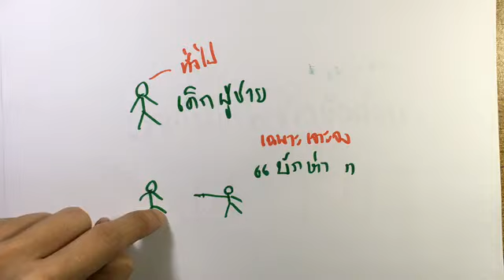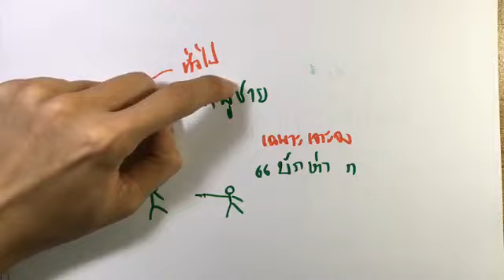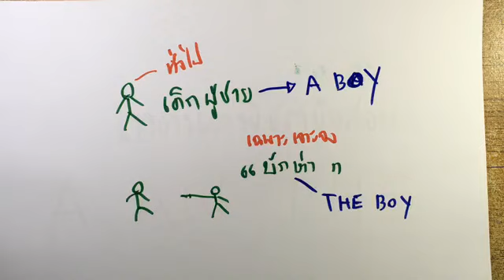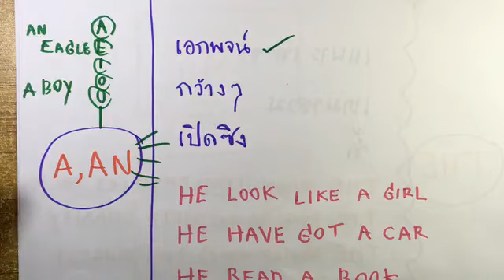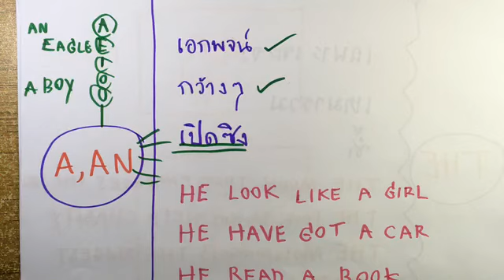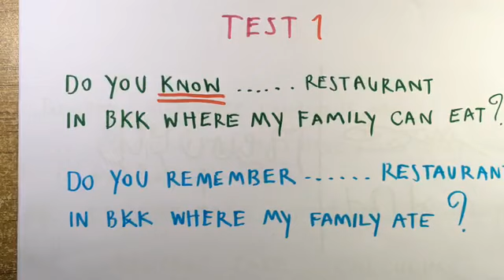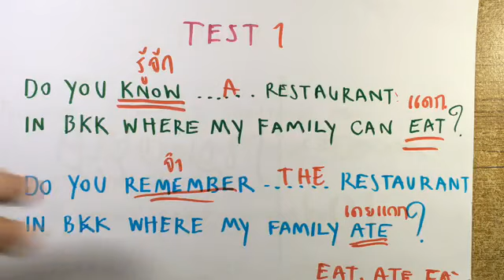ติวข้อสอบภาษาอังกฤษ : เทคนิคทำข้อสอบ A ,AN ,THE : เตรียมสอบราชการโดย พี่แมง ป.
สำหรับพี่ๆ น้องๆ ที่เตรียมสอบ ก.พ. วิชาภาษาอังกฤษ สอบภาค ก. ทุกส่วนราชการ ทุกสังกัดครับ
ติดตามได้ที่เพจนี้ครับ
รวบรวมเทคนิคและวิธีทำข้อสอบหลากหลายของการสอบ ก.พ. สอบรับราชการ สอบบรรจุ สอบภาค ก. วิชาภาษาอังกฤษ